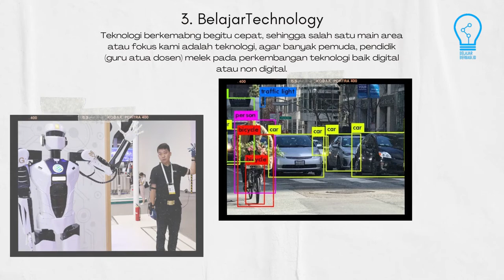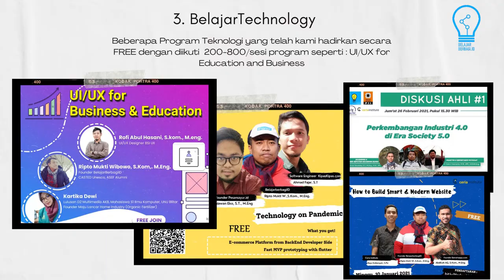Mengapa Beasiswa, Riset & Teknologi? Apa BelajarBerbagiID? Teaser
BelajarberbagiID yang merupakan platform sosial edu-tech untuk menjadi wadah belajar dan sharing berupa Pelatihan Digital/Non Digital, Sharing Informasi Beasiswa, Research, Technology dan beberapa topik aktual lainnya.